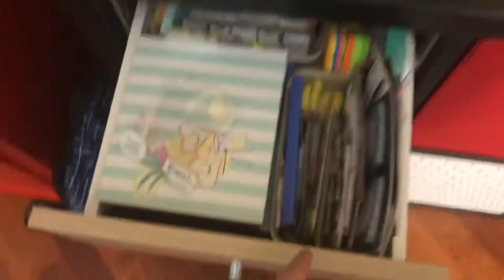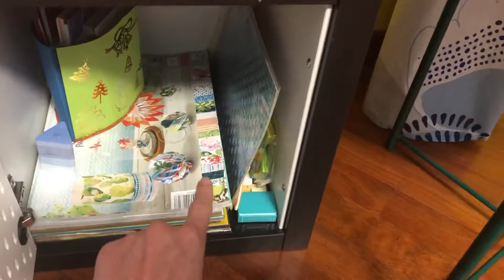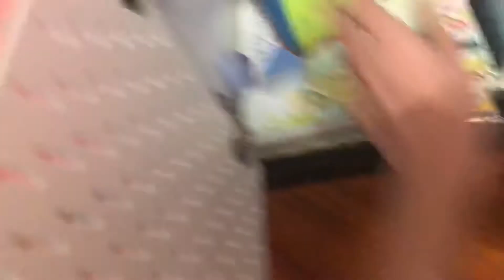Tour del Mio Mobile IKEA Kallax Rinnovato By Pierpy 😀😃😍